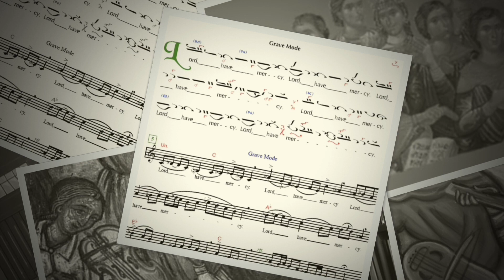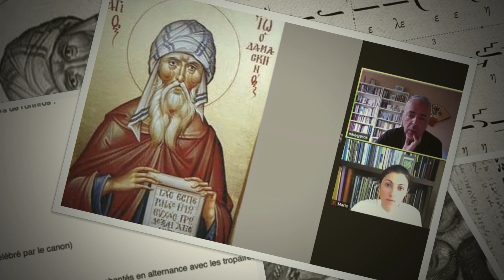Ν. Λυγερός - e-Μάθημα: Βυζαντινές εικόνες και μουσικολογία. 19/08/2021